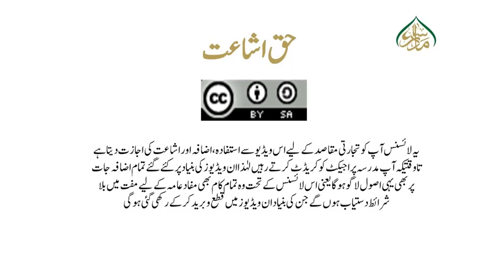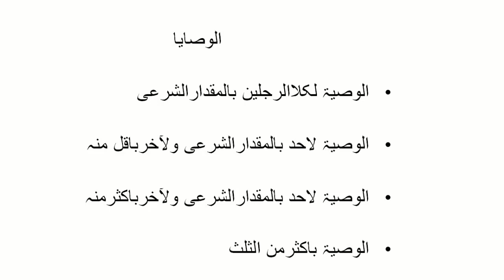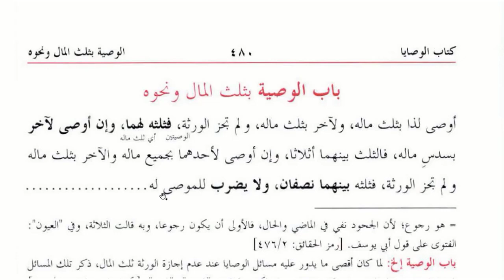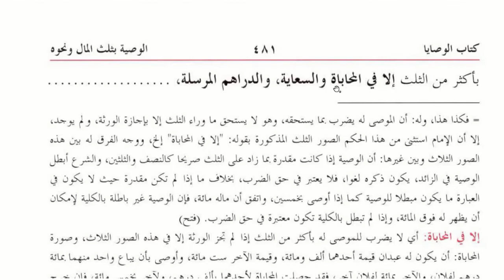کنز الدقائق(حصہ دوم ) سبق:332متعددلوگوں کےلیےثلث مال کی وصیت/Kanz ul dqaiq Lesson:332